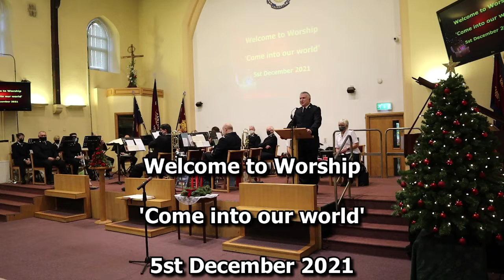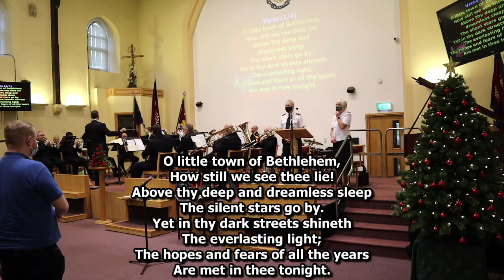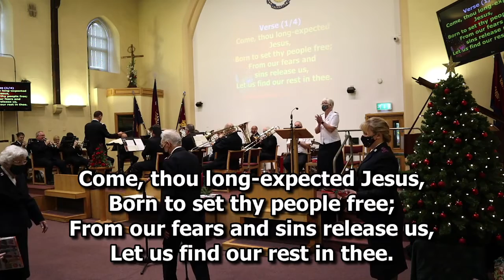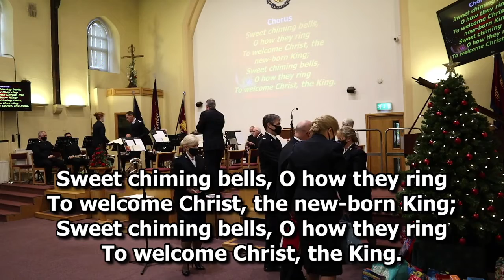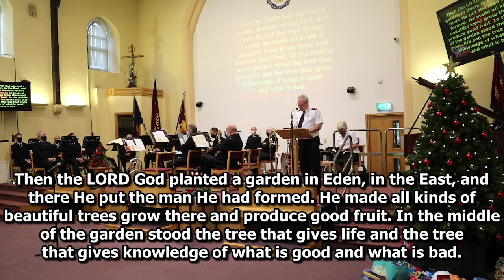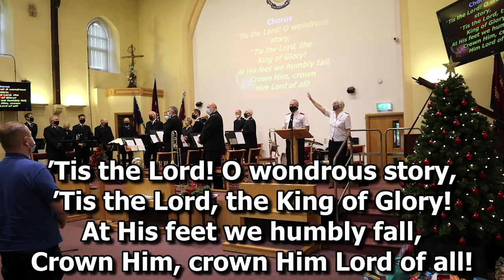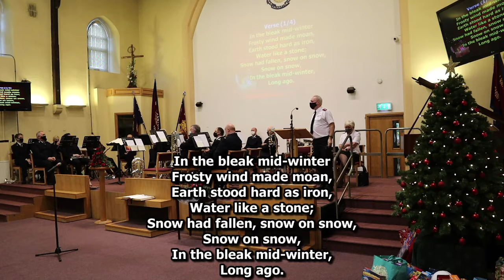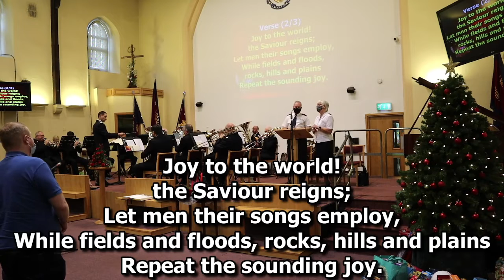Sunday worship 5th of December 2021